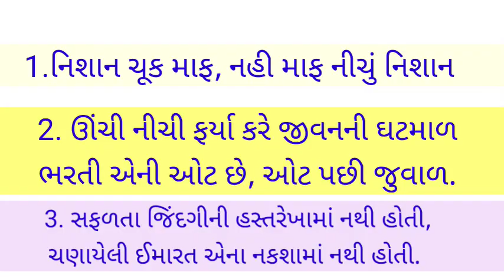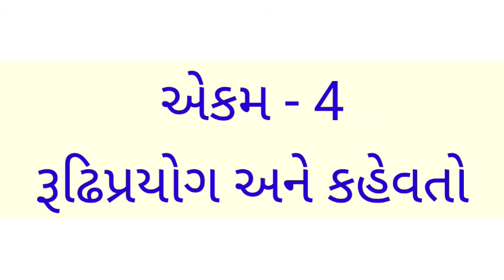ba sem 5 Gujrati cc 510 imp long questions Hngu - ba sem 5 Gujrati - hngu gujrati imp cc - 510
આજના વિડિયોમાં  ba sem 5 Gujrati cc 510  imp long questions  Hngu - ba sem 5 Gujrati - hngu gujrati imp cc - 510

6.. PHD ENTRANCE EXAM 2022.RESERCH METHODOLOGY IMP MSQ LINK

7..👉..  GUJRATI SAHITYA - KETLIL JANITI KRUTI..

8 Aristotle jivan kavan UGC NET - GSET GUJRATI paper - 2

9.. ધોરણ - 12 Gujrati paper solution link

10..  HNGU UNIVERSITY BA SEM - 6 GUJRATI - 609 imp

GUJARATI SAHITYA
SAHITYA
GUJRATI SAHITYAKAR..